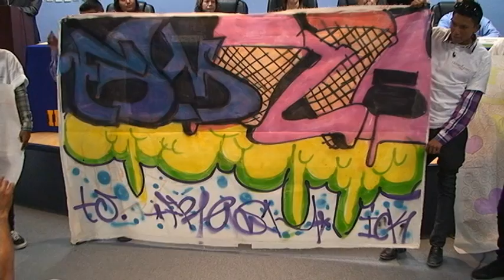Concluyen menores infractores tercera generación del programa Valora T en Cd. Juárez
En el marco de una emotiva ceremonia de graduación, durante la mañana de hoy concluyeron los menores infractores y sus padres con el programa denominado Valora-T así como el taller para padres que imparten las trabajadoras sociales y psicólogos de la Dirección de Prevención Social de la SSPM.

Dichos programas que tienen la finalidad de realizar un acercamiento entre los menores y sus padres d familia y re direccionar el rumbo de los adolecentes  que están a punto de tomar dediciones de las que se pueden arrepentir por el resto de sus vidas, lo anterior a base de dinámicas, pláticas preventivas, talleres y demás actividades que realizan las trabajadoras sociales durante los 12 sábados que asisten los jóvenes infractores y sus padres a estos cursos.

Fue un total de 70 menores infractores quienes fueron reconocidos esta mañana al concluir con dicho programa, durante la ceremonia estuvieron presentes la directora de Prevención Social de la SSPM, la licenciada Lorena Garivay, la jefa de la oficina de Trabajo Social, Aidé Arellanes, en representación del titular de la SSPM asistió el Capitán primero Simón Báez, y las trabajadoras sociales y psicólogos que impartes dicho programa y familiares de los jóvenes.

Cabe mencionar que este programa en primera instancia fue creado únicamente para menores infractores, pero debido a la respuesta obtenida por los jóvenes fue modificado y ahora  pueden asistir durante el tiempo que lo deseen como voluntarios, por lo que la oficina de Trabajo Social invita a todos aquellos menores que quieran integrarse a esta actividad que imparten de manera gratuita, comentó la licenciada Aidé Arellanes que solamente tienen que acudir a dicha oficina ubicada en la estación de Policía del Distrito Sur, en el cruce de las calles Valle del Cedro y Fortín de la Soledad de la colonia Morelos III, o para mayores informes comunicarse al teléfono 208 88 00, en la extensión 1060.

Durante la emotiva ceremonia  los menores pudieron expresar  lo que aprendieron y los cambios  que provocó dicho curso en sus vidas, realizaron una canción que expresa  su sentir, así como unos murales que crearon de su propia inspiración, también  una menor de nombre Bety dirigió unas palabras a los participantes  quien dijo  que  daba gracias a dios  de haber  llegado a este  programa  por que  ahora ya podía expresarle a su madre que la amaba y que ahora  le tiene una confianza sin igual.

Durante el evento  se realizó un reconocimiento especial a la licenciada Aidé Arrellanes coordinadora de dicho programa, a quien le agradecieron el interés de continuar realizando programas como el de "Valórate" en donde los adolecentes  pueden  encontrar explicación a sus incertidumbres  y tomar decisiones buenas para llevar sus vidas hacia adelante con éxito sin dejar de luchar por ser alguien importante en la vida.